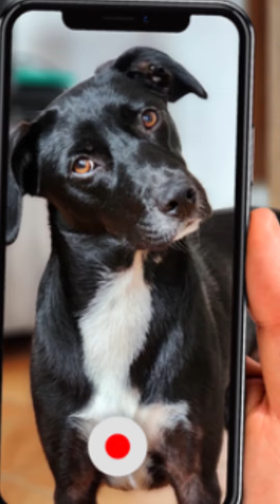Maneiras Adequadas de CASTIGAR o seu Cachorro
maneiras adequadas de castigar seu cachorro

Sustos ou quebras de atenção 0:02
Outro fator que ajuda muito na hora de ensinar um cãozinho, são as quebras de padrão.
Ou seja, ao colocar cachorro de castigo, dificilmente você conseguirá ter sucesso para ensinar determinados comportamentos. Afinal, vocês estarão longe e o animal não estará absorvendo nenhum tipo de aprendizado – pois ele estará isolado.
Uma dica que pode ajudar, por exemplo, é: quando o cachorro está latindo dentro de casa ou pulando nas visitas, bata uma palma bem forte.

Comandos básicos 0:25
O início da vida de um cachorro é um dos melhores momentos para criar bons comportamentos nele. Afinal, ele ainda não tem manias caninas instauradas e o aprendizado para bons comportamentos será mais fácil.
Por isso, assim que você adotar um cãozinho filhote, já comece a fazer reforço positivo e ensine comandos básicos a ele.

Socialização canina 0:41
Colocar o cachorro de castigo vai justamente contra algo que é fundamental para todos os cães: socialização. Sim, os cães precisam socializar também. Isso ajuda-os a serem mais calmos, tranquilos e pacientes com outras pessoas e outros animais.

Atenção 0:54
E por fim, aqui vai algo importantíssimo que todos os tutores devem entender: cães querem atenção. Tudo que eles fazem, é para chamar a atenção do tutor.
Logo, se eles fazem algo errado ou ficam latindo o tempo inteiro, isso é para chamar atenção. Mesmo que você “brigue” ou “puna” o cachorro, além de não resolver, faz o cão entender que você deu atenção.